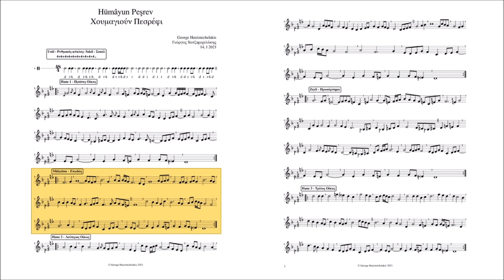Hümâyun Peşrev - Χουμαγιούν Πεσρέφι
George Hatzimichelakis - Hümâyun Peşrev
Γιώργος Χατζημιχελάκης - Χουμαγιούν Πεσρέφι